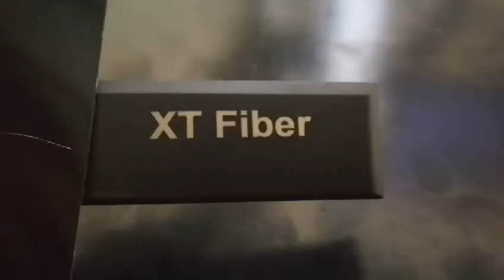black keyboard engraving by fiber laser marking machine4